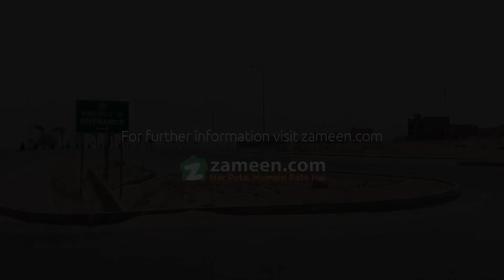5 MARLA RESIDENTIAL PLOT FOR SALE IN ALI BLOCK PRECINCT 12 BAHRIA TOWN KARACHI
Location: Bahria Town.
Good Location.
Ali block
Reasonable demand.

Community Features :
5-star international hotel & USGA standard golf course
Commercial areas
Gold-Class cinemas
Jamiah Mosque
Landscaped parks
100 % backup power (No Load-shedding)
Project Attraction: Bahria Town signature facilities and modern infrastructure
Project Type: Master-planned community
Project Status: Possession Handover has been started.
25 minutes from Jinnah International Airport, Connected through Malir Cantt via 6 lane expressway
9Km from Super-Highway toll plaza
20 minutes from City Centre via metro bus.